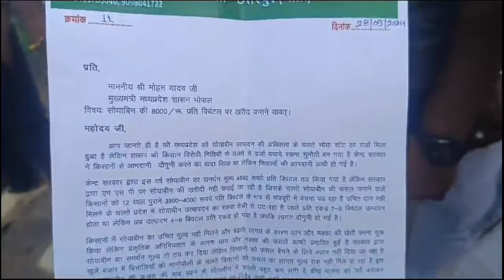CHHATARPUR MP: समाजवादी पार्टी ने किसानों की 14 सूत्रीय मागों को लेकर मुख्यमंत्री के नाम सौपा ज्ञापन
chhatarpur
chhatarpur latest news
chhatarpur mp news live today
chhatarpur mp news live today 24 august
chhatarpur local news live today mp
chhatarpur news
chhatarpur news today
chhatarpur live news
chhatarpur
chhatarpur ki news
chhatarpur live
इस आलीशान इमारत को दिल भर कर देख लीजिए... क्योंकि अगले कुछ ही सेकंड में ये ऐसा नजर नहीं आएगा... इस बंगले के मालिक ने भी आखिरी बार अपने अरमानों के आशियाने को दिल भर कर देखा होगा... क्योंकि इसके बाद तो बुलडोजर ने जो वार शुरू किया... तो देखते ही देखते किसी के अरमानों का आशियाना खंडहर बन गया

Khabar up tak, खबर यूपी तक,Mohit rathore, mohit Rathore khabar up tak,
मोहित राठौर, जालौन jalaun, orai उरई, jhansi झांसी, auraiya औरैया, konch कोंच, कुठोंद kuthond,khabar_up_tak, chhatarpur news,aaj ki taja khabar,

मोहित राठौर खबर यूपी तक,
khabar up tak खबर यूपी तक,